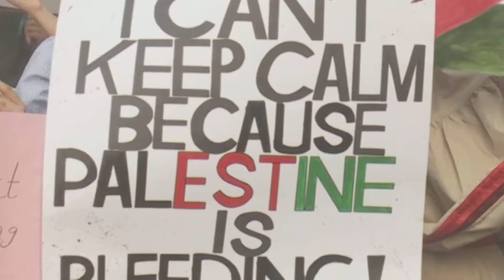Pakistan'ın Karaçi kentinde binlerce kişi Filistinlilere destek için sokağa çıktı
Pakistan'ın güneyindeki liman şehri Karaçi'de, aralarında çok sayıda kadın ve çocuğun da olduğu binlerce kişi, Filistinlilerle dayanışma göstermek için Çarşamba günü sokağa çıktı.